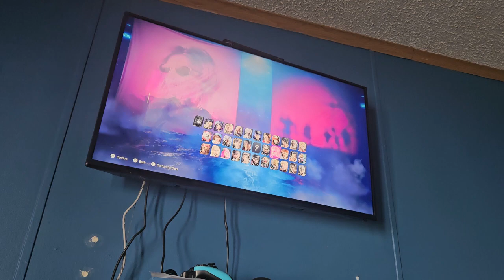Tekken 8 Tekken Ball Kuma vs Leo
Kuma vs Leo at Tekken Ball match.